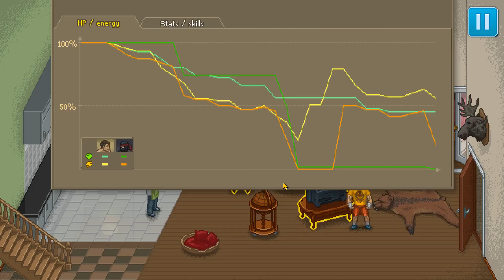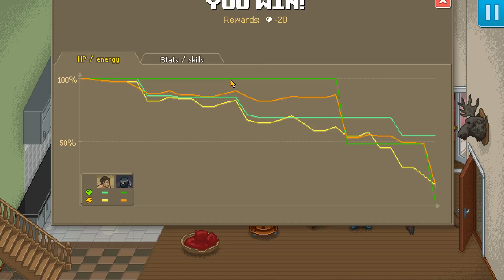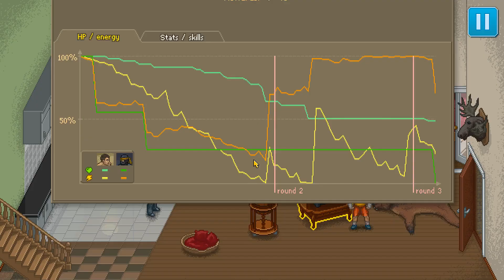Let's Play Punch Club / Punch Club Gameplay Season 2 Part 16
Let's play Punch Club. In this series I will be playing Punch Club for the second time and going for a full on Strength build! Punch Club is a boxing management simulator. So if you're having fun and liking the content then fire some likes, drop some comments and share it with your buddies!

What is Punch Club?

Punch Club is a boxing tycoon management game with multiple branching story lines. Your goal is clear, but how you get there depends on whether you want to legitimately climb the rankings, or take the more ridiculous, shady route.

Fighter management sim with RPG and tycoon elements
Find out who killed your father, and maybe learn something about yourself along the way
Heavily story-driven, with multiple different narrative branches and game endings to discover
Get as deep with stats as you like, and find your own way through extensive skill trees
Gorgeous pixel visuals with 80-90s references and nostalgia all over the place

Punch Club Game Background:

Your father was brutally murdered before your eyes. Now you must train hard, eat chicken and punch dudes in the face to earn your place in the Punch Club ranks, and discover who ended your father's life.

Along the way you'll want to focus your talents. Will you take the Way of the Tiger, the Way of the Turtle, or the Way of the [other one?]? Your strength, accuracy and agility all depends on whichever Way enlightens your path. Do you have stripes, or flippers?

And every decision will matter, especially in your social life. You'll be juggling friendships, love life, work, recreational time, relationships, and possible stardom, all alongside your gym time and fighting aligators. It's not all just pumping iron, you know.

Punch Club is developed by Lazy Bear Games, who were kind enough to share a game key with me.